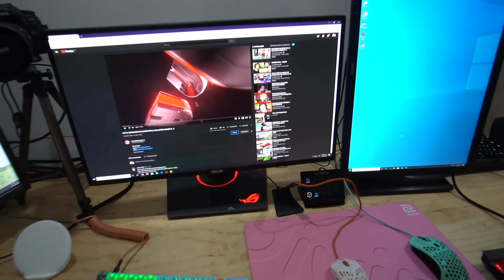La Mejor Gestión de Cables para un SetUp Gamer 🎮😱 *NI SE VEN*